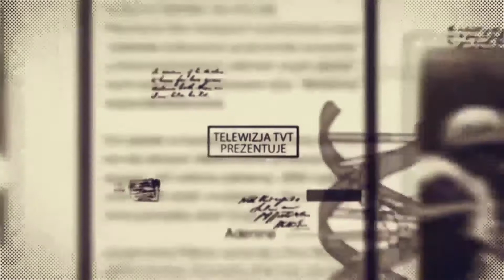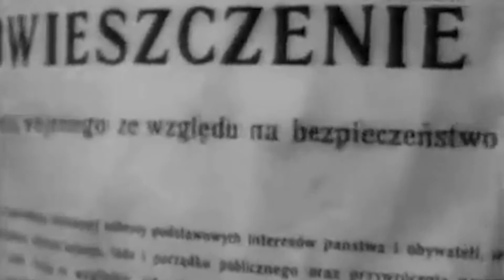Znaki Historii - Wojna z narodem cz. I